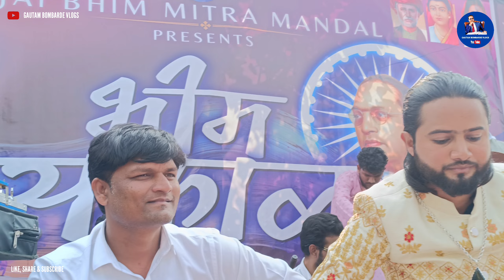लाडीनं गोडीनं जाऊ संग जोडीनं नारा जय भीम चा दोघेही लावू म्हणतो | Faizan Taj Bhim Song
लाडीनं गोडीनं जाऊ संग जोडीनं नारा जय भीम चा दोघेही लावू म्हणतो | Ladin Godin Jau Sang Jodin Naea Jay Bhim Cha Doghehi Lavu Mhanato | Faizan Taj Bhim Song | Bhim Sakal 10 |

Singer - Faizan Taj

हां मुस्लिम करतो वन्दना - भीम गीत | बंधनाला मी जातीच्या तोडून समर्पित झालो महा मानवाला | फैज़ान ताज वंदना - भीम गीत | Ek Muslim Mhanuni Mi Karto Abhivadan Ithe Ba Bhimala | Ha Muslim Karto Vandana Maha Manvala| Faizan Taj | भिम सकाळ 10 | Bhim Sakal 10 Nagpur | Awale Babu Chowk Nagpur | Nagpur Bhim Sakal 10 |

Song - Ladin Godin Jau Sang Jodin Naea Jay Bhim Cha Doghehi Lavu Mhanato.

Lyrics - Pranay Satlaj

Singer - Faizan Taj

For more videos log on our official youtube  channel :- @gautambombardevlogs

He Friends,
Jay Bhim Namo Buddhay 🌹

यह एक डॉ बाबासाहेब आंबेडकर के विचारों को जन जन तक पहुँचाने का प्रयास है.